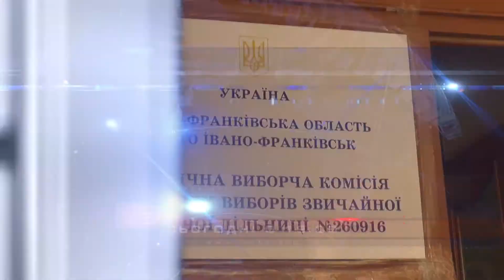Без зайвої метушні